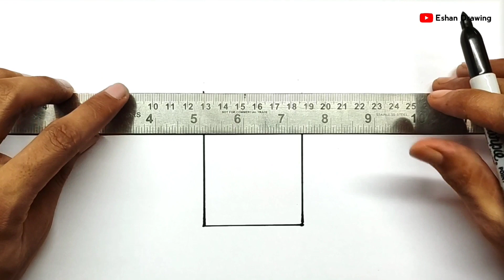How to draw a cute smartphone | iphone drawing so easy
Video quarries:-

HOW TO DRAW A CELL PHONE
HOW TO DRAW SMARTPHONE
drawing class
Desenhos tumblr
how to draw apple iphone
how to draw iphone
iphone, apple
how to draw the iphone
how to draw apple airpods
how to draw apple iphone x
how to draw a cute iphone
how to draw step by step
drawing
how to
step by step
drawings
cell phone
smartphone
cell samsung
how to draw an iphone